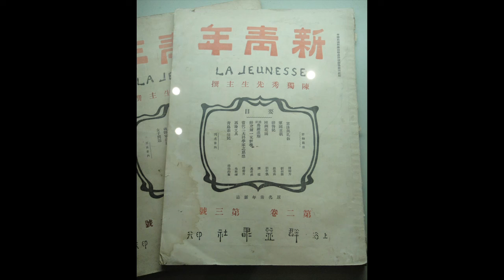Chen Duxiu and Li Dazhao helped found the Communist Party of China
Chen Duxiu and Li Dazhao were two early leaders of China's Communist Party.  They were guided by the Communist International, especially in the earliest days by Gregory Voitinsky.  Voitinsky was the Comintern's first envoy to China.  Together, they built the Chinese Communist Party office.

Cai Yuanpei was also influential, recruiting Chinese students to study in France, where many became Communists.  Cai Yuanpei also recruited Chen Duxiu and Li Dazhao to Peking University.  Chen Duxiu and Li Dazhao then helped introduce China to Marxism and the Russian Revolution.

The Revolutions Podcast by Mike Duncan tells the story of the Russian Revolution well.  This is the beginning of the second Chinese Revolution: which we examine after the Communist party of China 100th anniversary.

Students were the first Chinese to pay attention to the Russian Revolution and the new Communist government there.  The Communist International (or Comintern) founded in 1919, also actively promoted and sponsored revolution abroad.  Gregory Voitinsky arrived in 1920 as part of the Soviet efforts in China.

Chinese students in France (like Zhou Enlai and Deng Xiaoping) and professors and staff at Peking University like Chen Duxiu and Li Dazhao were quick to promote socialist and Marxist ideas and to form societies and launch publications.  They were encouraged by Cai Yuanpei, the Republic of China's first Minister of Education who was then Rector of Peking University.  In particular, Chen Duxiu and Li Dazhao were two intellectuals very active in the lead up to the First Congress of the Communist Party of China.  Each was elected at that important first meeting.  Chen became the party's first Secretary-General and Li became responsible for propaganda. A Dutch communist, Henk Sneevliet, was present on behalf of the Comintern.  A 28 year old Mao Zedong was also there, before returning to Hunan province.